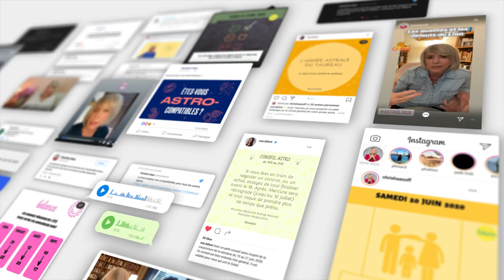Horoscope de Christine Haas ✨ 2 au 8 juillet 23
🌞 horoscope gratuit de Christine Haas pour la semaine du 2 au 8 juillet #2023 avec des conseils en astrologie et en psychologie.

⭐️ Retrouvez votre signe:
0:00 Introduction
0:07 Ambiance
2:58 Activités
6:02 Vie affective
9:10 Au revoir